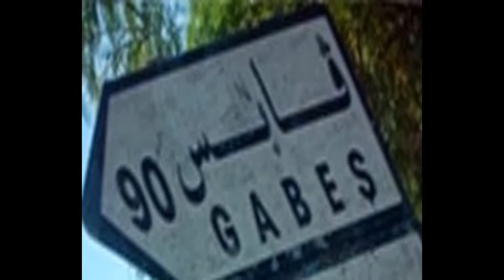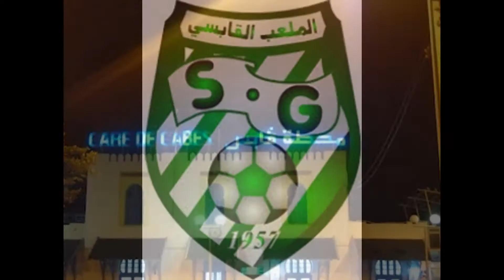Diaporama Gabes Tunisie. (قابس)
J'ai créé cette vidéo à l'aide de l'outil de création de diaporamas YouTube Diaporama Gabes Tunisie. (قابس)